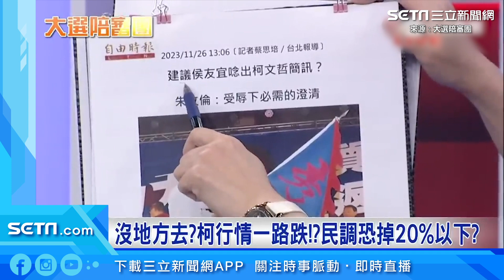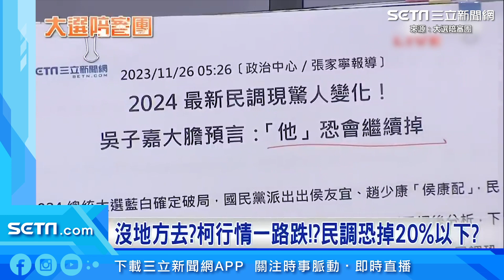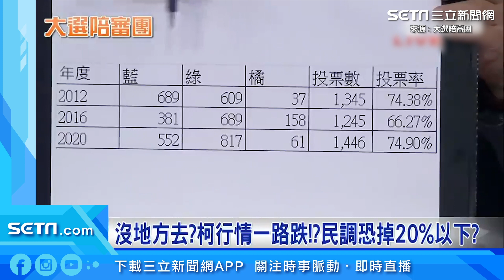趙少康操作棄保邊緣柯 王義川曝柯文哲一招反制│94看新聞